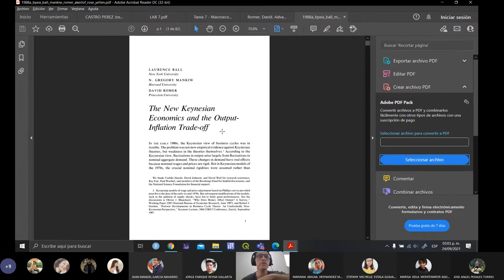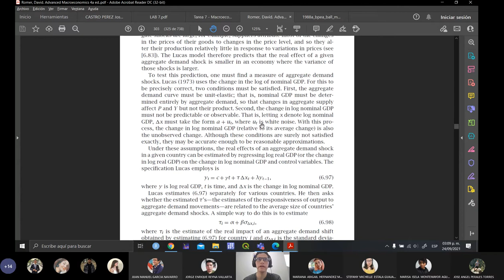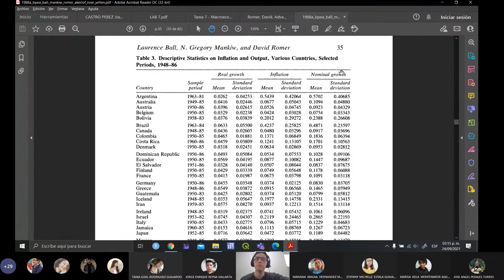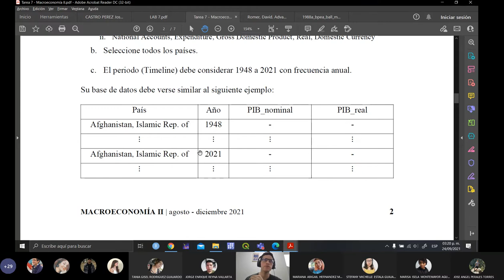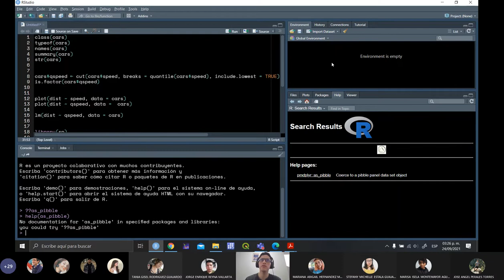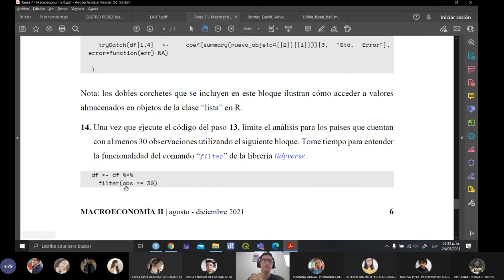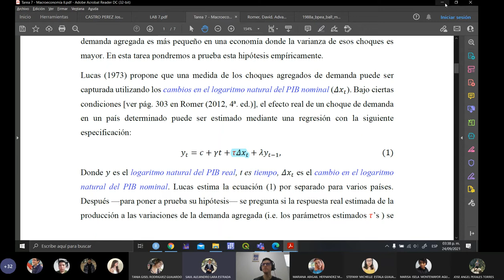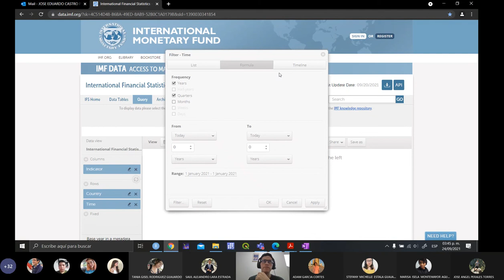Lab 7 Macroeconomía 2